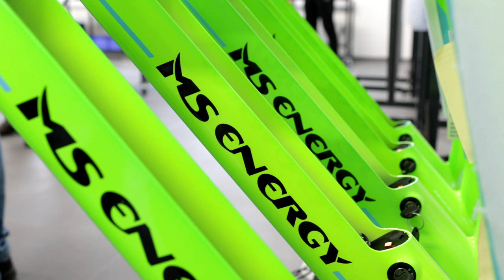Prezentacija električnih bicikla MS Energy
Prezentacija električnih bicikla MS Energy, u sklopu M-san grupe.